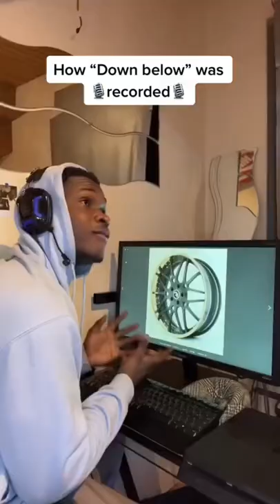How Roddy Ricch recorded „Down Below“ ⬇️ 🎙🔥